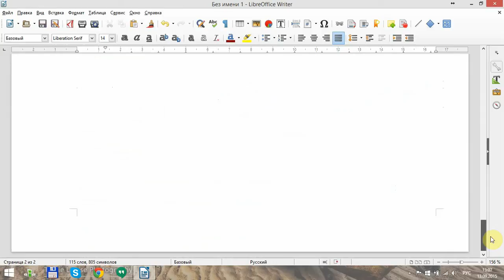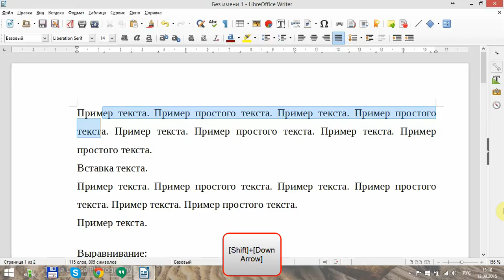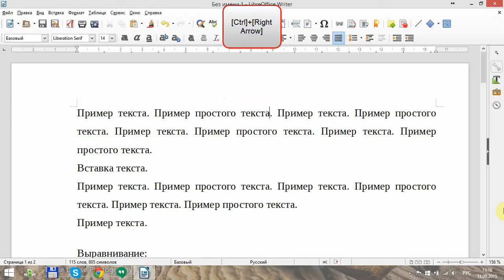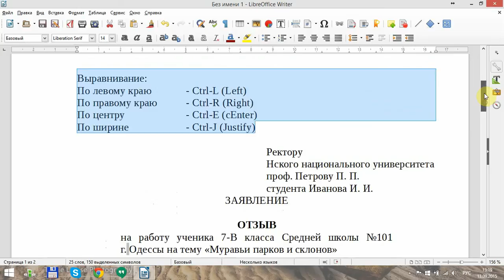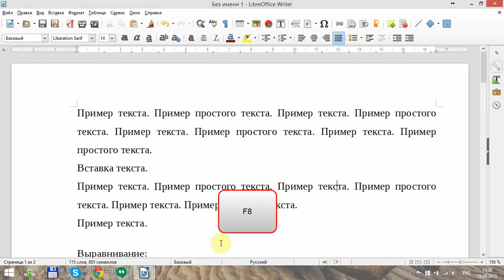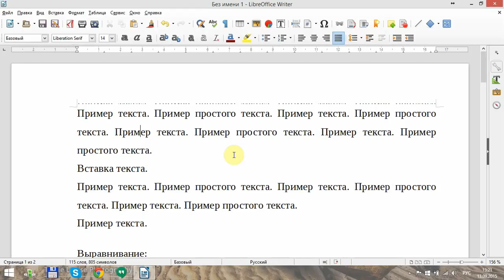LibreOffice Writer. Урок 5: Выделение текста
Для оформления текста важно уметь быстро и правильно выделять необходимый фрагмент текста. В большинстве случаев, это лучше делать без мыши, а используя клавиатуру. Поэтому в уроке мы научимся перемещаться по тексту различными способами, а также выделять текст.
Только самое нужное и полезное для освоения офисных программ!
¤ Если ты снимаешь авторское видео (т.е. не нарушающее авторских прав!), имеешь хорошую репутацию канала, 100 подписчиков и 3000 просмотров - подключайся к партнерской программе YouTube - компания AIR и получи часть доходов от рекламы на твоем видео